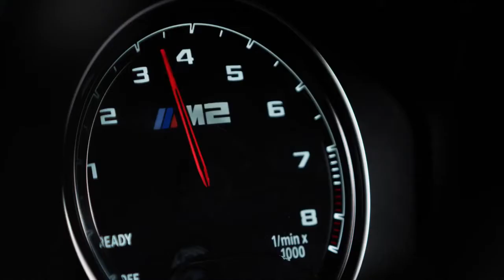BMW M2 Competition with M-Performance Parts